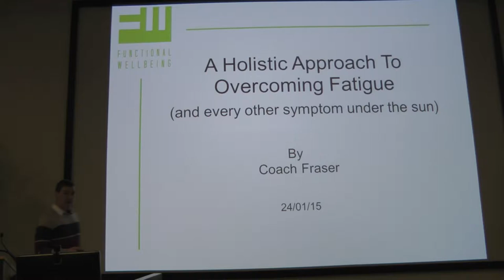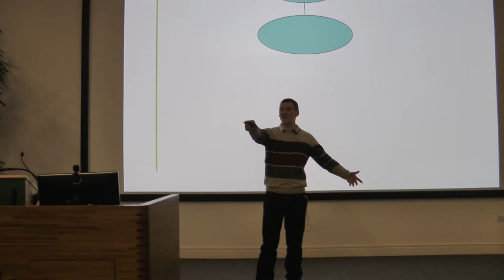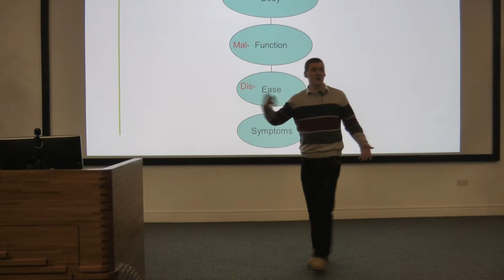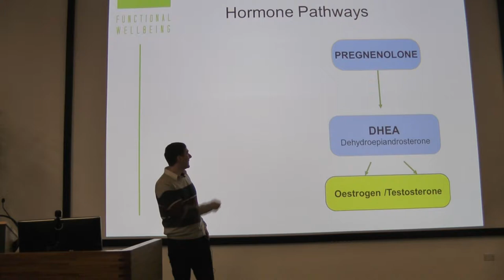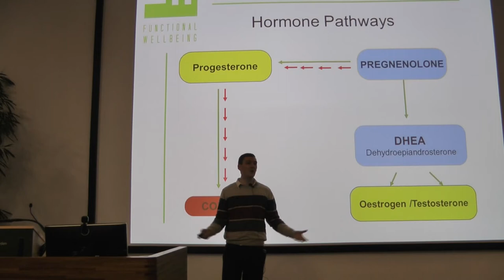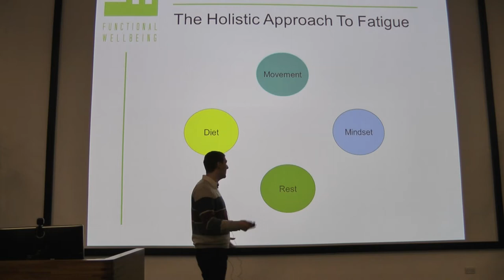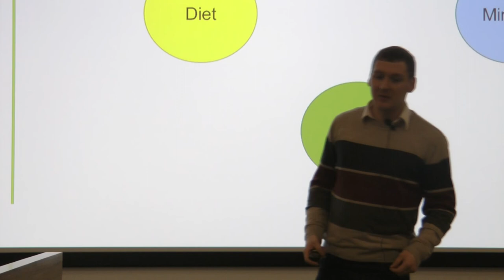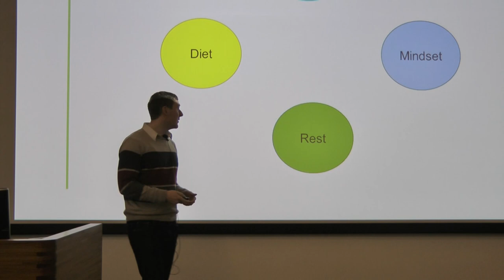Dean Fraser at Lateral Health 2015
"A Holistic Approach to Overcoming Fatigue"

Dean talks about how stress can effect the body.